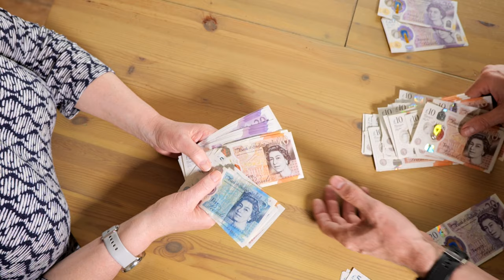MY TOP 10 LESSONS From Property Magic Live 2023 | Simon Zutshi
It’s really important to keep up to date with changes in the property market and one of the best ways to do this is by attending your local property investors network (pin) monthly property networking meetings which are all over the UK and in the Netherlands and Dubai.

In this brand new Property Education video, Simon Zutshi share’s with you his 10 Top Lessons from his annual flagship property training event, Property Magic Live 2023.

Every September Simon Zutshi hosts this cutting edge Hybrid property training for UK and international property Investors, designed to share the very best property investing strategies for the current UK property market.

Many investors wonder “Is it a good time to invest in property?” since many landlords are selling up and house prices are falling, and given that it is hard to get finance due to the interest rate hikes. However if you know what you are doing with the correct property strategies, now is a great time to be investing in property.

It is now a buyers market which means Finding Great Property Deals is easier than during the booming property market, and methods such working with Estate Agents and buying property at Property Auctions, however we need to remember about buying direct from sellers when you learn How to Unlock Off Market Properties.

Finally there are new methods of finding motivated sellers and even and potential Lease Option Agreements using Property Software such as Property Filter.